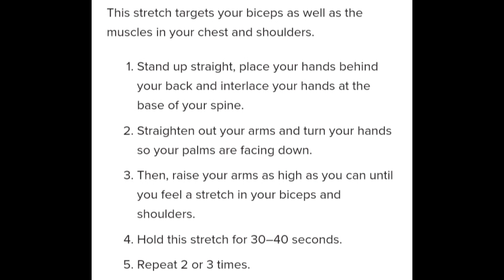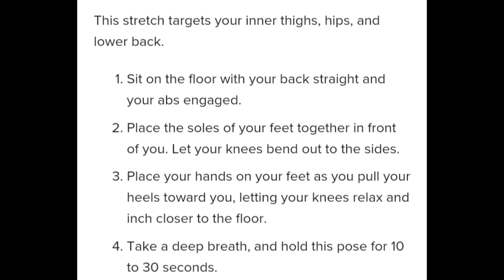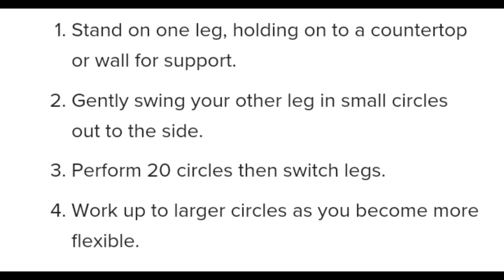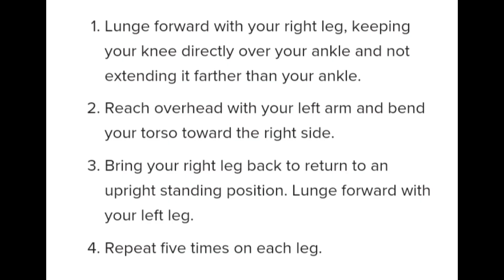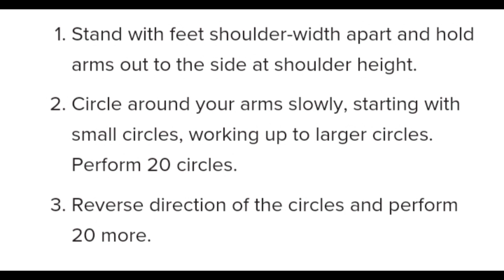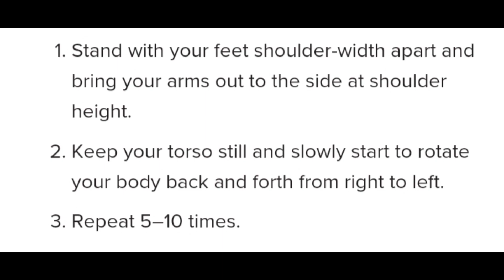STATIC AND DYNAMIC STRETCHING | FEROLINO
PE103 :R14 CI